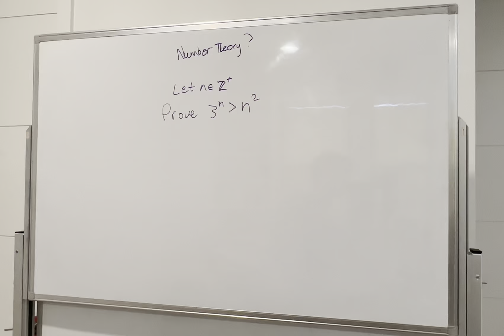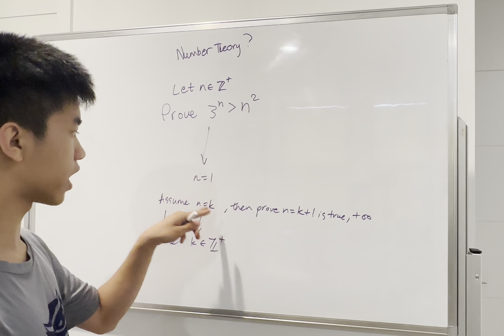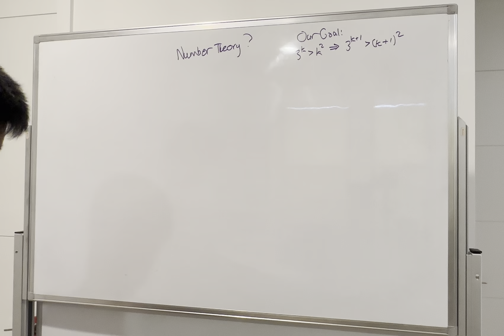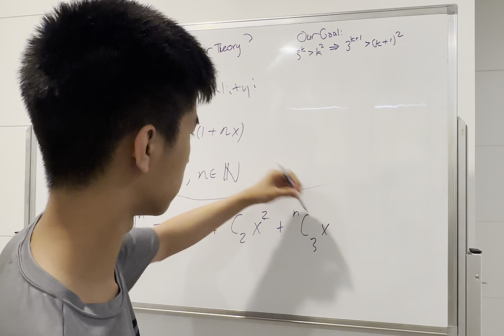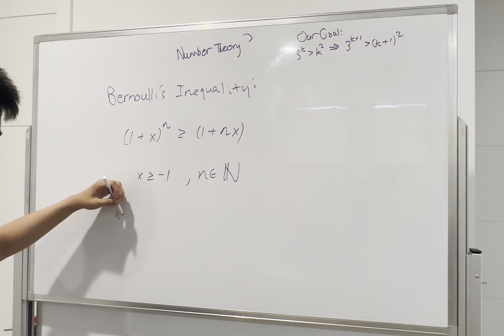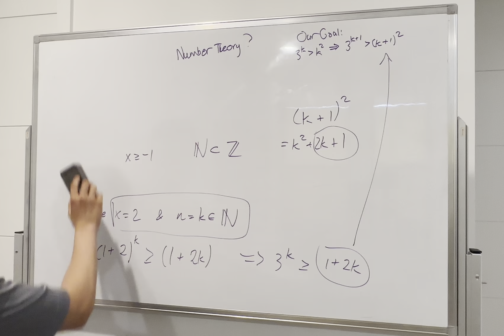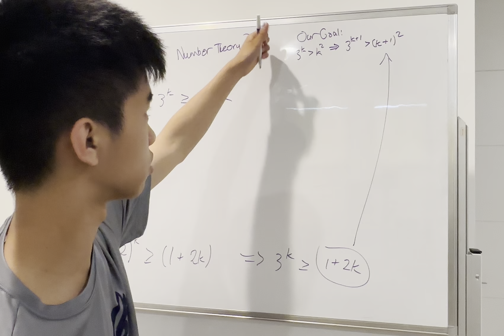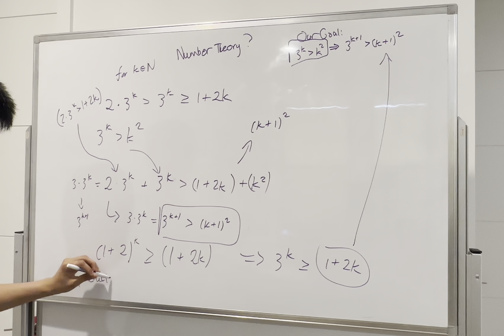Basic Uses of Mathematical Induction - Number Theory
I forgot to say this, but if you have better alternatives or more concise solutions, please leave them in the comments below! I love seeing different ways of approaching a problem.